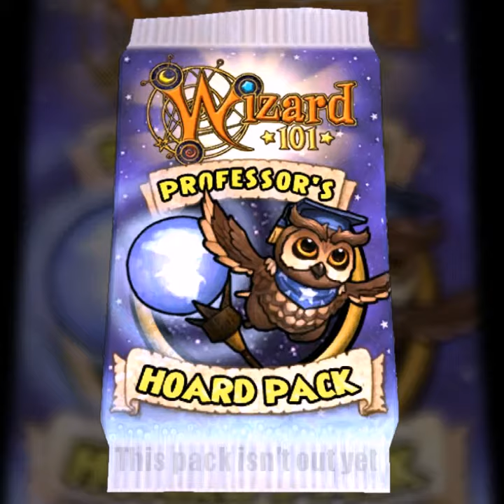WIZARD101: NEW LVL 130 PROFESSOR HOARD PACK (2017 Spoilers)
I have a facebook but just made it